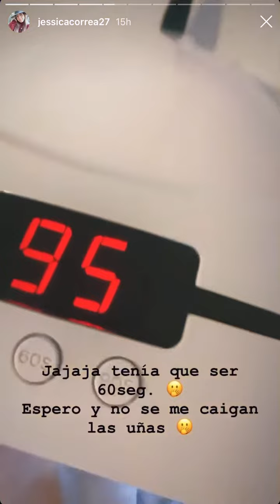Instagram Stories Jessica Correa 17 junio 2020